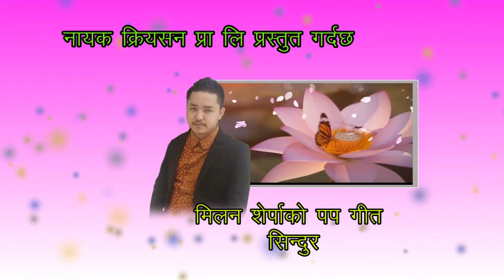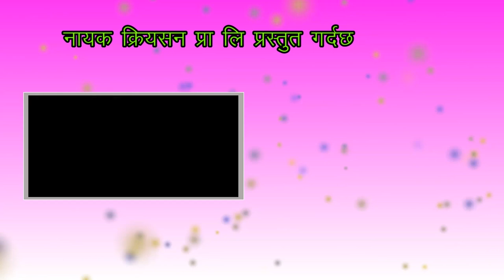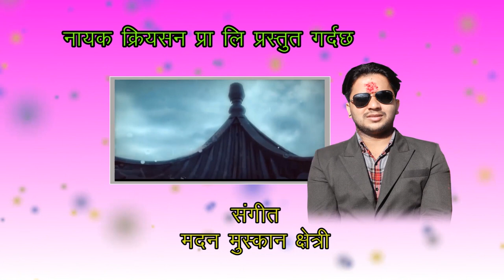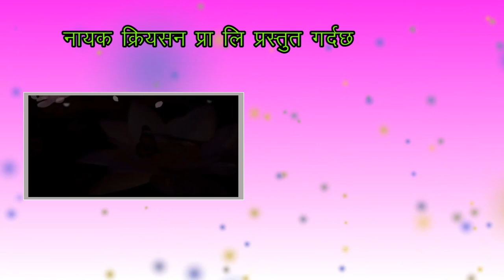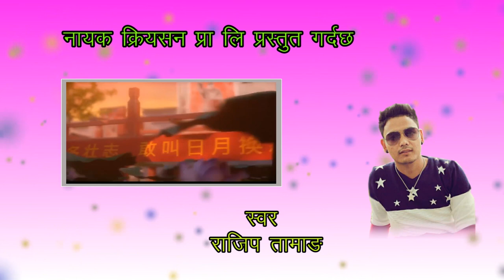New Nepali Pop Song 2076 || Sindur Timile By Rajip Tamang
Album - Sudur Timile
Vocal- Rajip Tamag
Lyrics- Pema T sherpa

यदि यस च्यानलमा अपलोड भएका भिडियो, सिर्जनाहरु कपि, डाउनलोड गरेर अन्य Channel मा upload गरेको पाएमा कानुन बमोजिम कडा भन्दा कडा कारबाही गरिने छ ।  Embedding to a website is allowed.